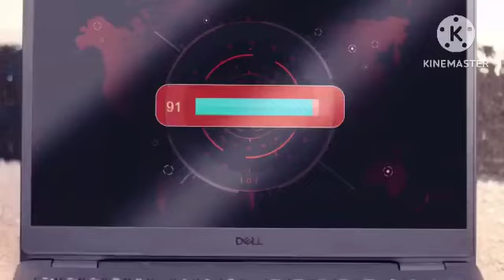Catnap Vs jax By@VickyFilm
Intense Clash: Jax vs CatNap in the Real World. CatNap wants to be a master of the world. He takes on creatures from different games. But Jax manages to survive. Watch as Jax and CatNap battle it out in real life, bringing to life the digital circus and Poppy PlayTime 3 in an epic showdown. Who will come out victorious? Find out in this thrilling movie!
Vicky Film production & Horror winrain Production